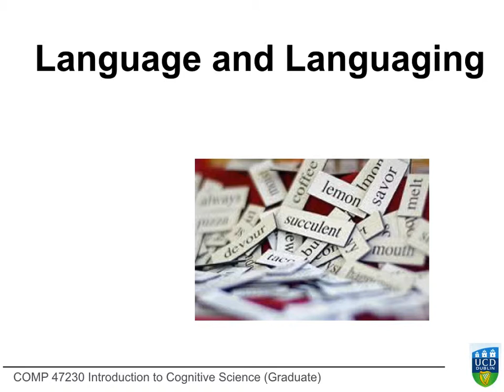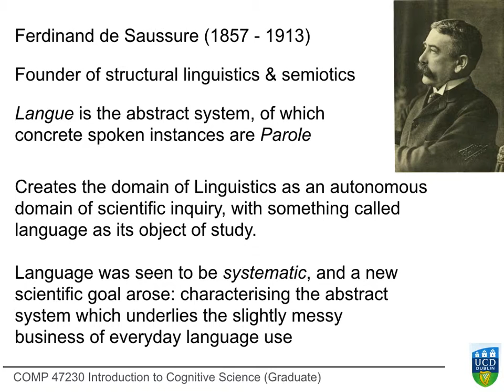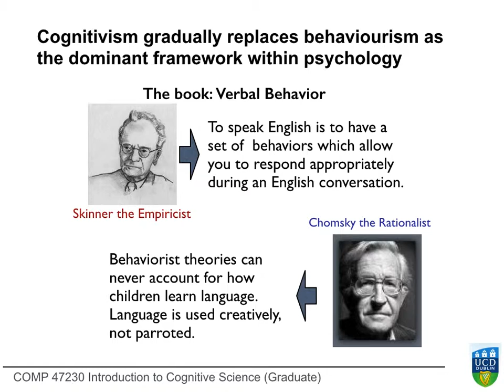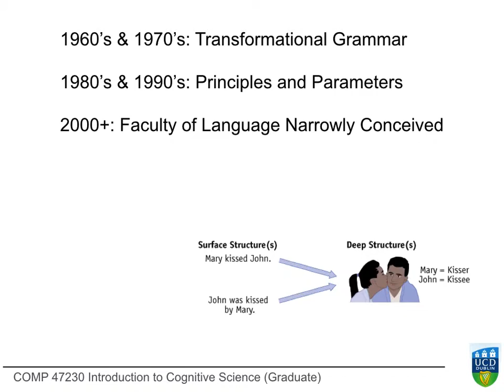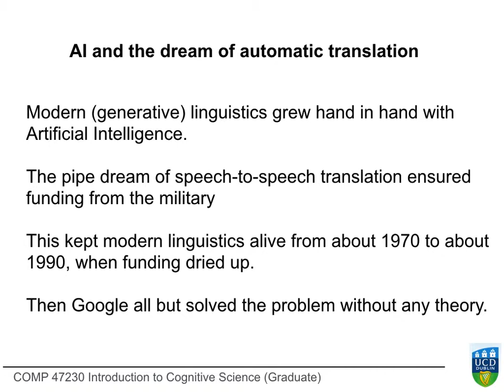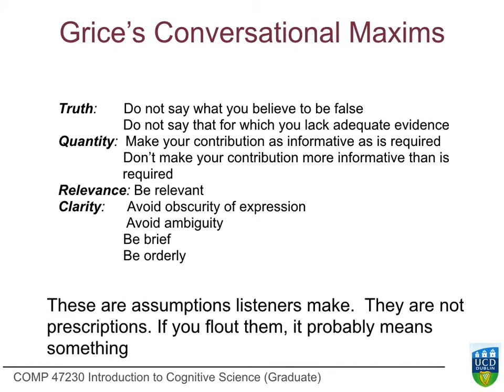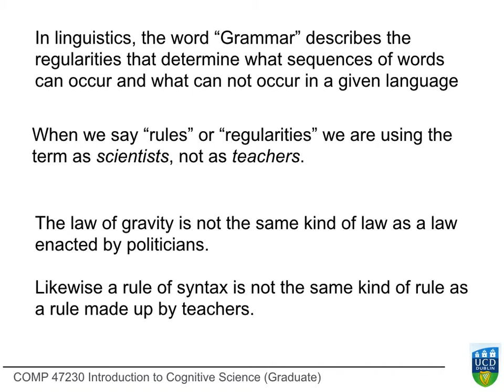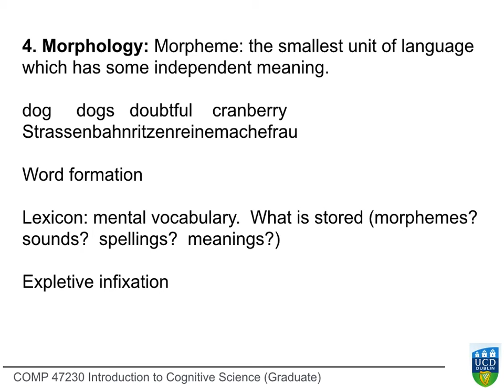Part 1 of Language and Languaging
Part 1 of Language and Languaging, within Introduction to Cognitive Science for Graduate Students (2016)